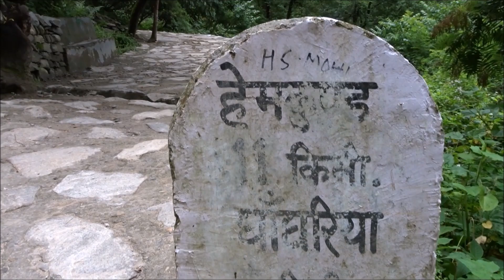VALLEY OF FLOWERS | SECOND TREK OF MY LIFE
This a short video about my experience to the valley of flowers with my friend Ranjan. I hope you will like it.

My Gear

Main tripod
Basic tripod